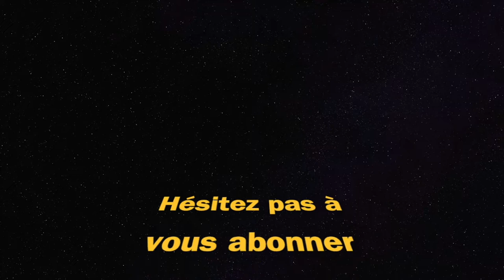MEILLEURE CLASSE M1928 (Call Of Duty Warzone)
meilleure classe m1928 call of duty Warzone fortune’s keep best class setup